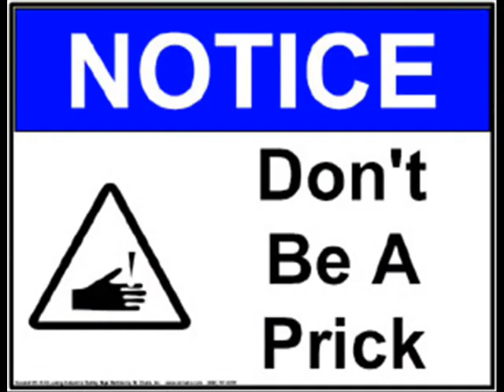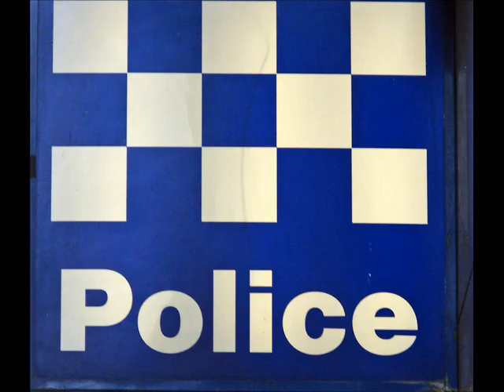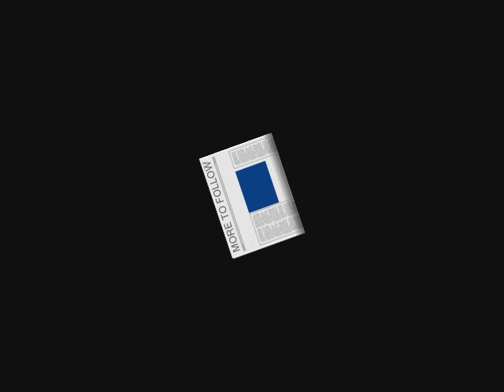Claudia Chin passion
Label:Creastars Europe
Catalog#:2043546
Format:Vinyl, 12"
Country:Belgium
Released:1991
Genre:Electronic
Style:House, Downtempo
Credits:Lyrics By - Peter Revalk , Wim Tops
Music By - Frank De Wulf , Peter Revalk , Wim Tops
Producer - Frank De Wulf , Peter Revalk , Wim Tops